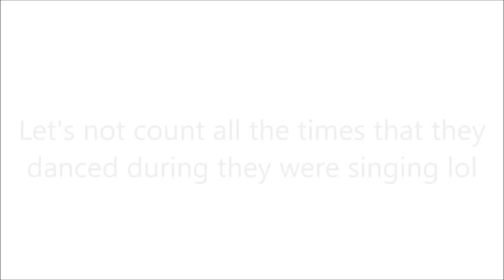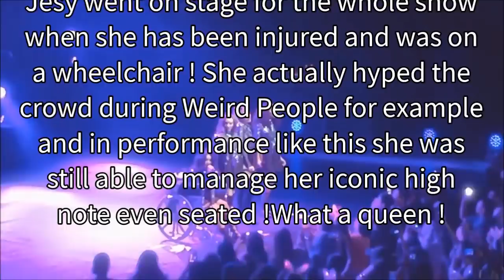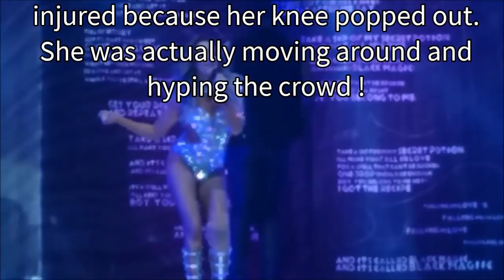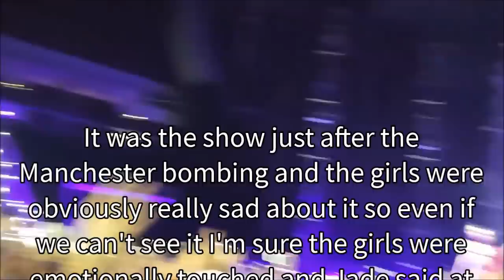LITTLE MIX SINGING IN UNCOMFORTABLE POSITIONS (PHYSICALLY & MENTALLY)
Scroll down if you want to know more about me :

-My name is Lisa
-I’m French and I live in the South of France
-I love Little Mix, One Direction and Ariana Grande